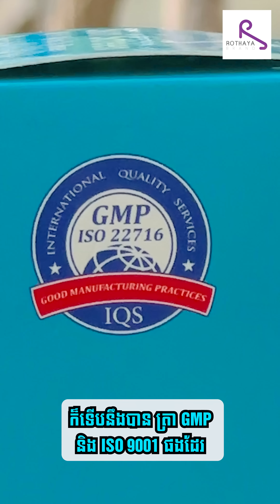ញ៉ែស្រីមិនបាន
ឡេការពារកំដៅថ្ងៃ រដ្ឋាយ៉ា
Promotion ១ ប្រអប់ 19$ ទិញ ១ ថែម ហ្វូមលាងមុខ ១ ទីប

ឡេការពារកំដៅថ្ងៃ រដ្ឋាយ៉ា ជាប្រភេទ Physical Sunscreen 50SPF/PA+++ ជួយការពារបានទាំង UVA/UVB
- ផ្សំឡើងពី Titanium Dioxide និងផ្លែឈើជាច្រើនមុខសំបូរទៅដោយវិតាមីន
-ងាយស្រួលលាងចម្រះ មិនស្ទះរន្ធញើស បង្ការការឡើងមុន
-រក្សាសំណើមឲ្យស្បែក
-ការពារ និងកាត់បន្ថយស្នាមជាំ អុចខ្មៅ
-បន្តឹងស្បែកមុខ ប្រឆាំងនឹងភាពចាស់ជ្រីវជ្រួញ
-បង្កើនល្បឿននៃការព្យាបាលរបួសពីការរលាកដោយសារកំដៅថ្ងៃ
-ប្រើបានគ្រប់ប្រភេទស្បែក ជួយឲ្យស្បែកទន់ភ្លឺរលោង

កាន់តែពិសេស ស្តុកថ្មី Sun Screen  របស់ Rothaya Brand ក៏ទើបនឹងបាន ត្រា GMP និង ISO 9001 ផងដែរ

ហាង Rothaya មានទីតាំងនៅ កើផ្លូវត្រសក់ផ្អែម ផ្លូវលេខ 63 កែងនឹង 392 ផ្ទះលេខ 246B សង្កាត់បឹងកេងកង1 ខណ្ឌបឹងកេងកង
លេខទូរស័ព្ទ : 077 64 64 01